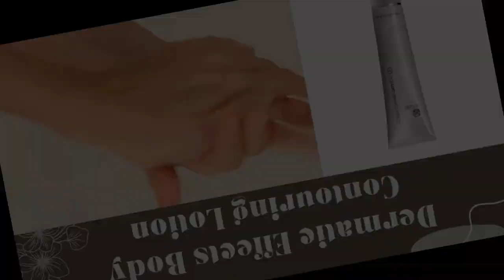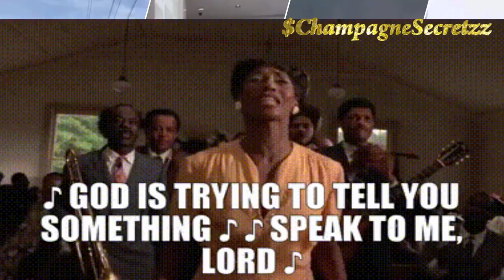Suki jumping on the endorsement train | Come and get your body done!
From Rollie with Goals to now Suki with New Life... it looks like the push to get girls to alter their bodies is increasing. Join me for a quick Sip, Savor, and Spill as we discuss Suki and New Life Plastic Surgery. Scoot up for a second and let's talk...